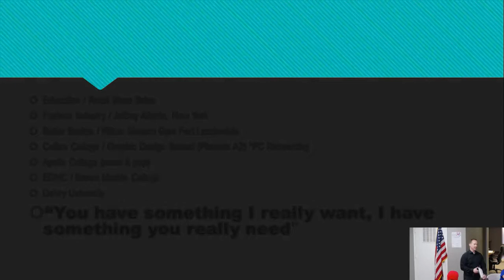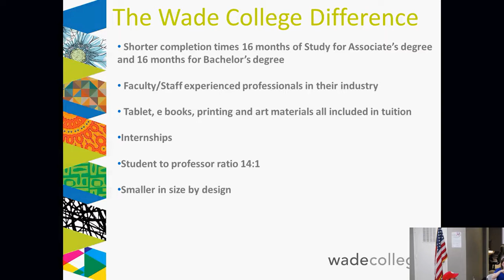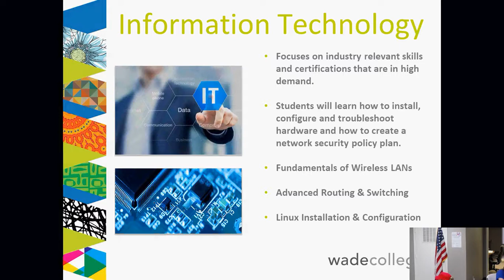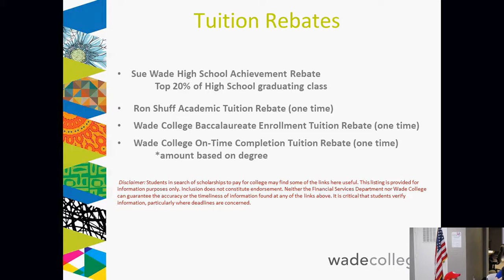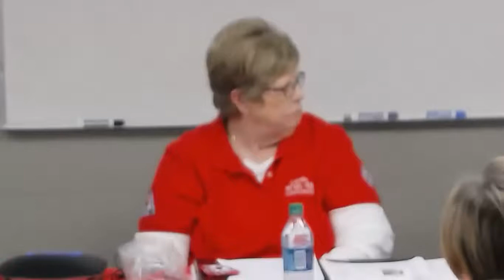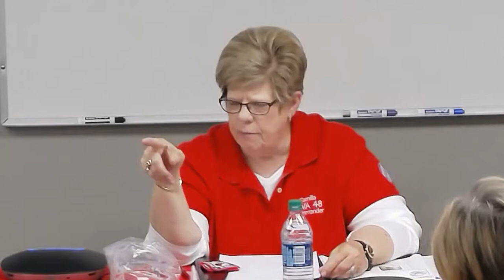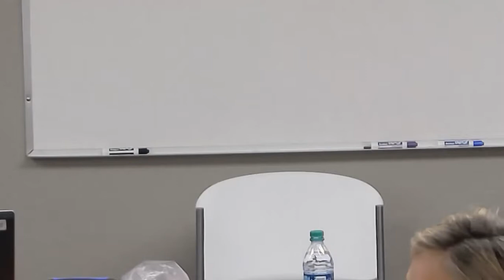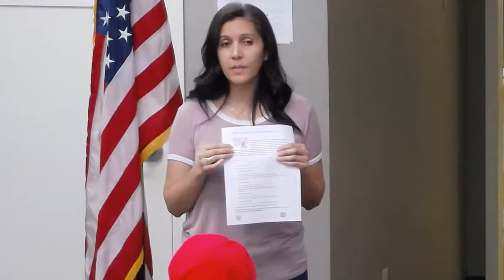WVA 48 April 2018 Meeting